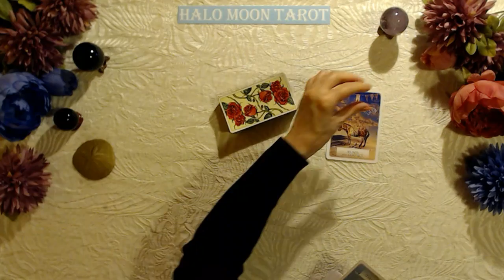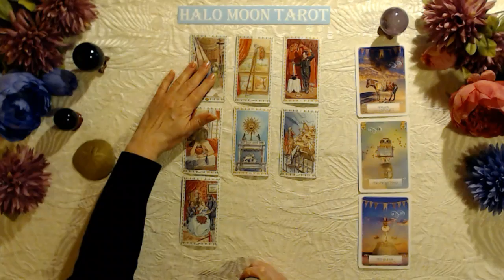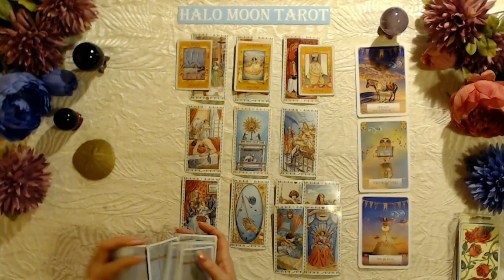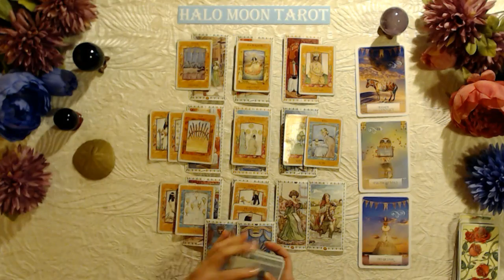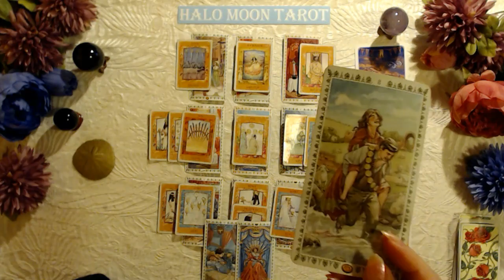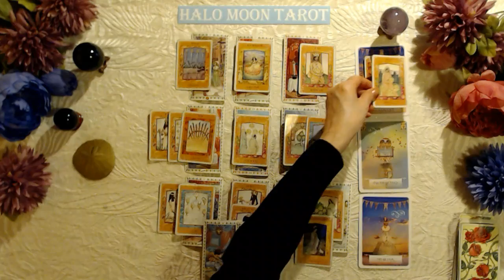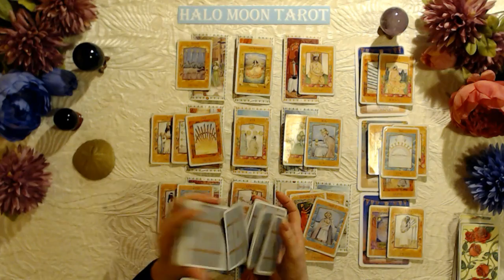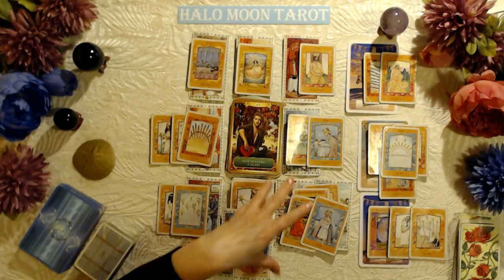VIRGO TAROT LOVE READING - BONUS APRIL 4 - 11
This tarot card love reading is for the zodiac sign Virgo, Sun, Moon, Rising and Venus.

ROMANTIC TAROT